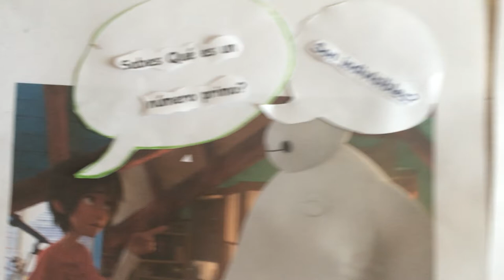Números primos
corto video que muestra a través de la narración, escrita y dialogada por niños de 6 y 10 años, Cómo se obtienen números primos?.
niño de 6 años: conceptualiza, se hace preguntas
niño de 10 años: conceptualiza, crea nuevos primos (preconceptos), operaciones, busca aplicaciones.

Referencias: imágenes Disney
Voces: Esteban Rogelio Gómez, Julián Daniel Gómez